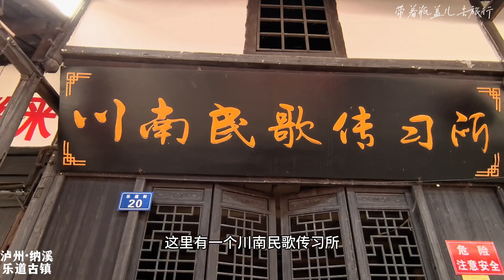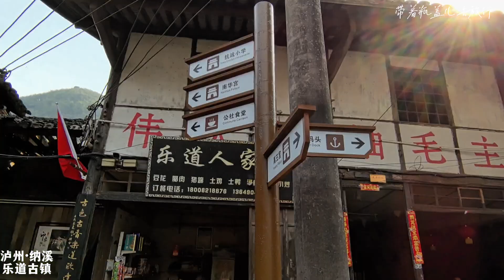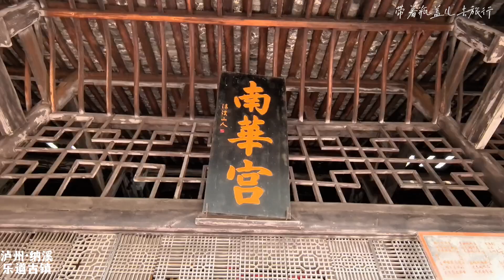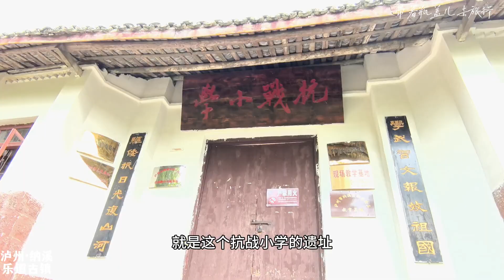乐道古镇，夜郎古道上的千年驿站，蒋介石都来这里视察过抗战小学